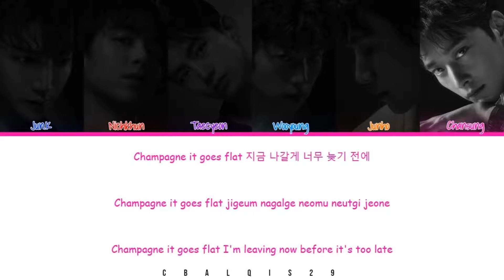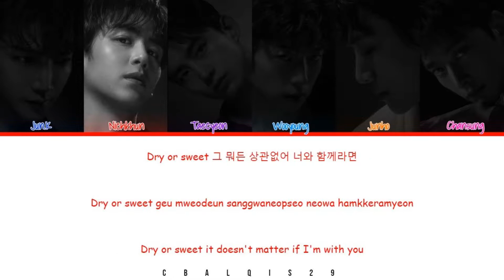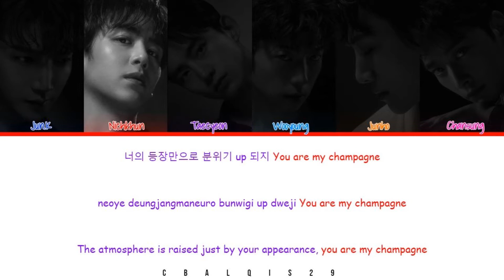2PM (투피엠) - '샴페인 CHAMPAGNE' (Color Coded Lyrics Eng/Rom/Han/가사)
2PM 투피엠 'Champagne'

• Artist: 2PM (투피엠)
• Song🎵: Champagne
• Album: THE 7TH ALBUM MUST
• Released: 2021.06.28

Member : Jun. K, Nichkhun, Taecyeon, Wooyoung, Junho, Chansung
My Bias : Junho